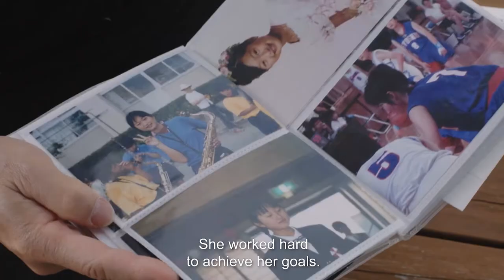Salaryman | Trailer | Coming Soon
Tokyo work culture's most compelling and complex protagonist; the Salaryman. A nameless, voiceless, over-worked and under-valued cog in the labour pool, expected to compromise home and social lives. Late nights and intense drinking sessions leave many of them passed out in the city streets. This slick, incisive documentary raises questions around the ethics of our global working practices in a capitalist society.

Coming soon to Video on Demand!

Allegra Pacheco – Ref. 8368